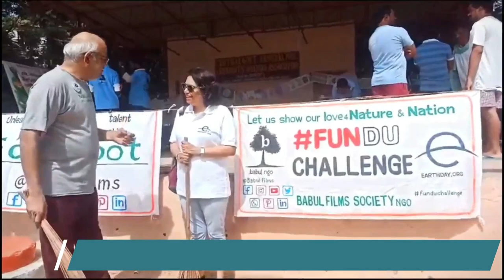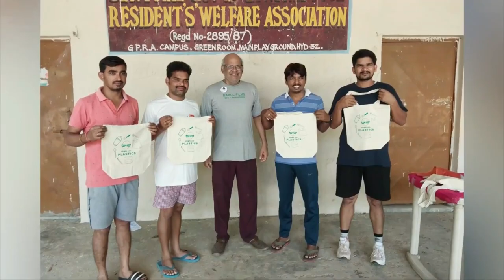Clean Up Drive at GPRA Gachibowli Hyderabad | Earth Day Network | Proj Green And Garbage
Babul ngo did a CleanUp Drive at GPRA Campus, Gachibowli Hyderabad on 13 August 2023. Earth Day Network India was the event partner and Project Green And Garbage PGAG as Volunteer partner.